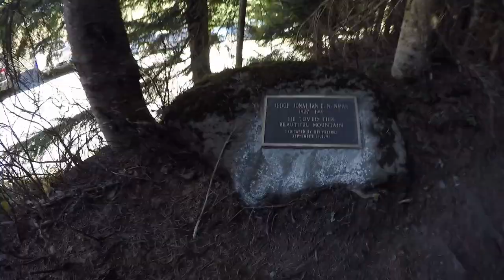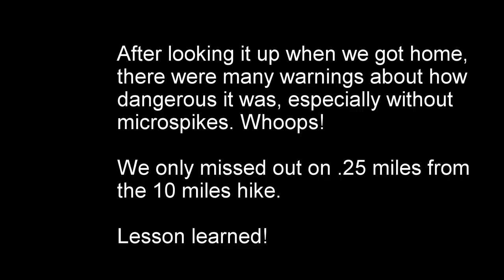Fall hiking vlog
Oregon, USA